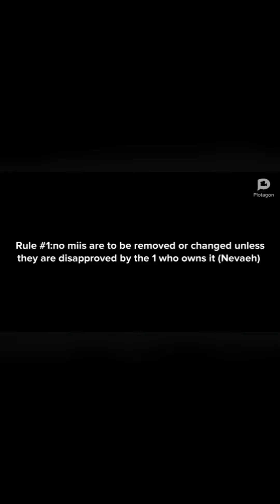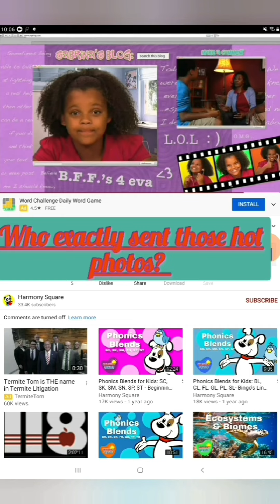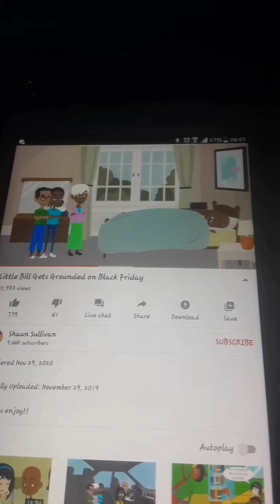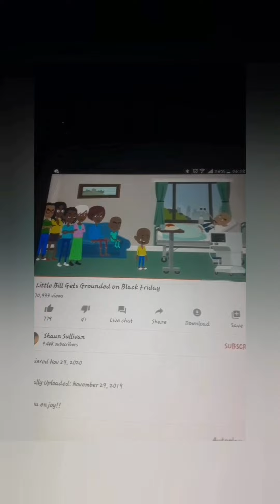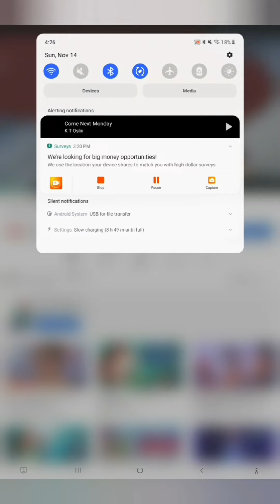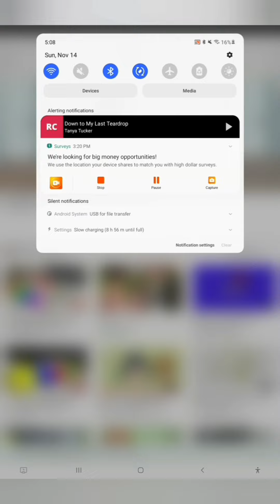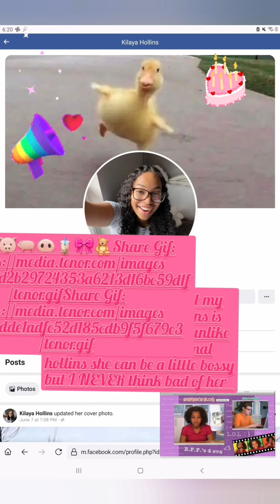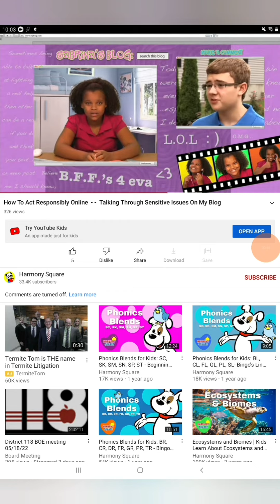my blog episode #15:trust is a must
what is rj's name short for